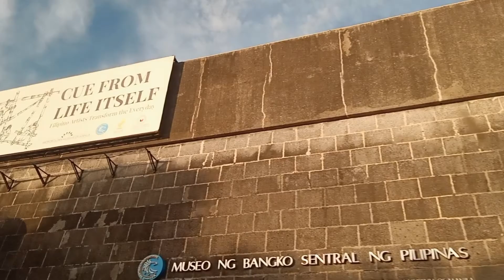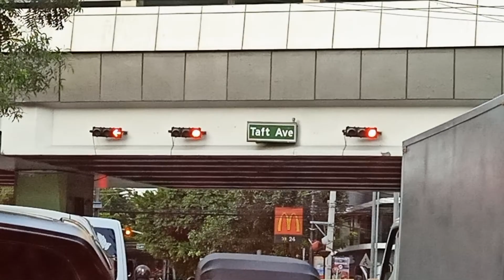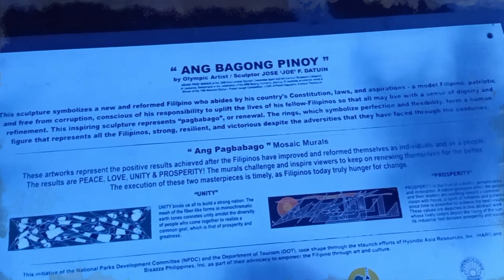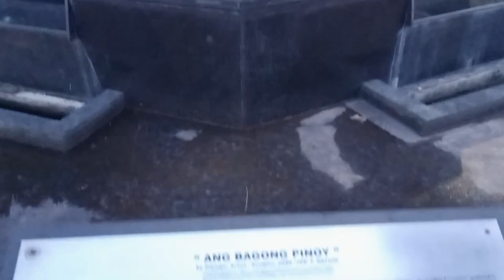MANILA UNDER MECQ//ROAD TRIP TO MANILA